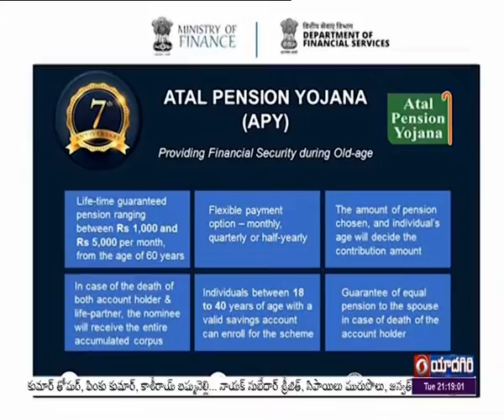Reactions on "Atal Pension Yojana" (APY) | Nalgonda | 🟥 DD News Telangana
కేంద్ర ప్రభుత్వం అసంఘటిత కార్మికుల సంక్షేమం కోసం ప్రవేశపెట్టిన అటల్ పెన్షన్ యోజన పథకాన్ని ప్రజలు సద్వినియోగం చేసుకుంటున్నారు. ఎలాంటి ఉద్యోగ భద్రత లేని ప్రవేటు ఉద్యోగులు తాము వృద్యాప్యంలో వేరొకరిపై ఆధార పడకుండా ఉండేందుకు ఈ పథకాన్ని కేంద్రం  ప్రవేశం పెట్టింది. 18 సంవత్సరాల నుండి 40 సంవత్సరాల వయస్సు ఉన్న ప్రవేటు ఉద్యోగులు, కార్మికులు ప్రతీ నెల నిర్ణీత మొత్తాన్ని జయచేయడం ద్వారా 60సంవత్సరంల తర్వాత పెన్సన్ పొందే సదుపాయాన్ని ఈ పథకం కల్పిస్తుంది. నల్లగొండ జిల్లాకు చెందిన ప్రవేటు ఉద్యోగులు ఆంజనేయులు, రామకృష్ట, మహ్మద్ మజారలి ఈ పథకంలో చేరి ప్రతీ నెల డబ్బులు జమచేస్తున్నారు.